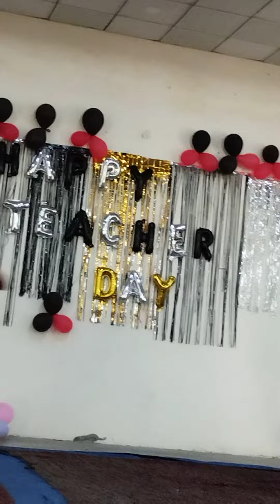PUNJABI DANCE BY CLASS 12th STUDENTS || TECHER'S DAY SPECIAL ❤💞...